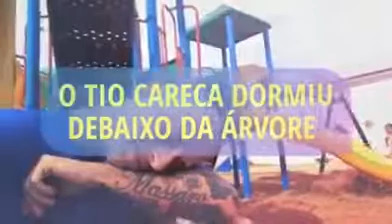Tio Careca Nem Melhor Muito Menos Pior Apenas Diferente